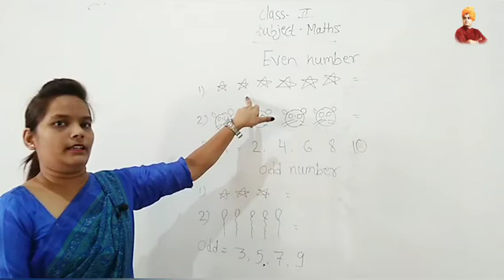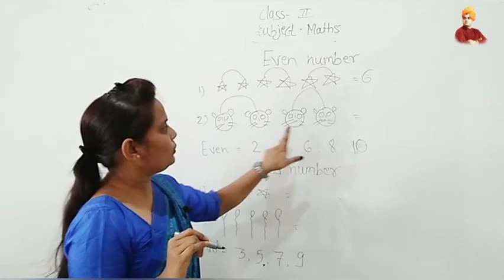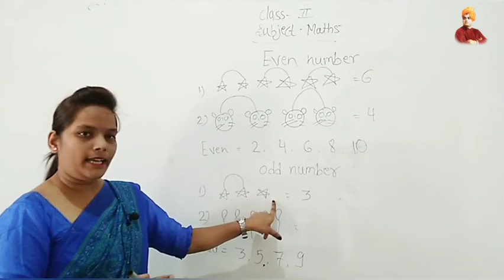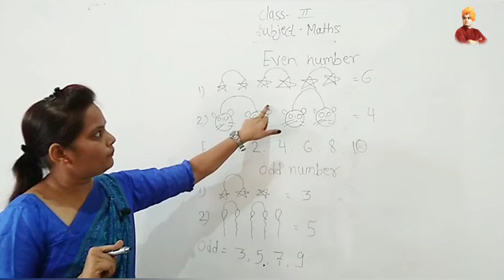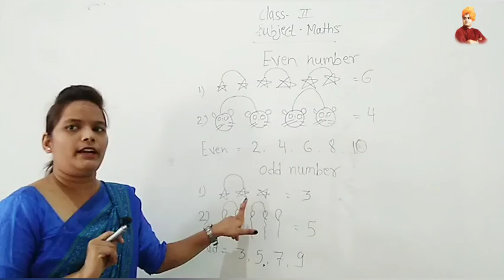even number | maths | class - 2nd | by shilpa mam